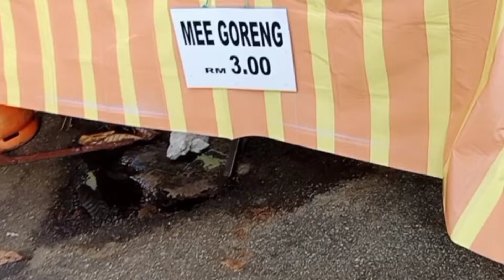Malaysia Night Market |only $0.70usd for a plate of fried noodles😲 | 经济炒面! Street Food | CHEAP FOOD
We grew up in Malaysia and Singapore eating economical fried noodles 经济炒面 at home, hawker centres and markets.
These kind of noodles are simple fried noodles usually cooked with a bit of egg, garlic and bean sprouts. This kind of noodles is also frequently cooked at home for breakfast.
There also add ons like egg, fish cakes, luncheon meat that can make it into a more luxury meal.
Economical fried noodles stores are getting more scarce as new traders prefer to sell
 higher value products

price - RM3.00
            $0.70 USD

location - Night Market
                  Jalan 133, Kepong, Kuala Lumpur
                  every Tuesday evening 5.30pm till late